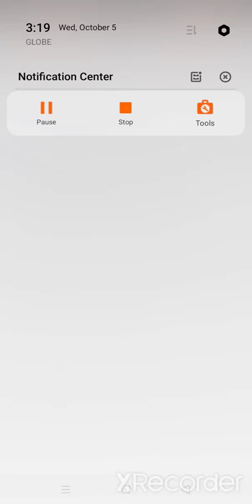how to unlock all mods in melon playground tutorial mod APK.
Playmods
Download Melon Playground MOD APK v12.2 (Mods inside) for Android

search melon playground playmods mod
in chorme

only who watch this video will get this mod